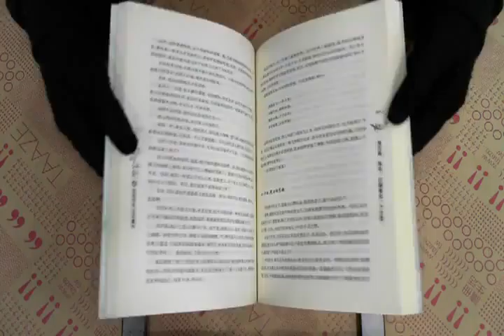TAAZE｜那時漢朝-貳 二手書書況 9787802045019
TAAZE｜讀冊生活網路書店「那時漢朝-貳」，找二手書請至